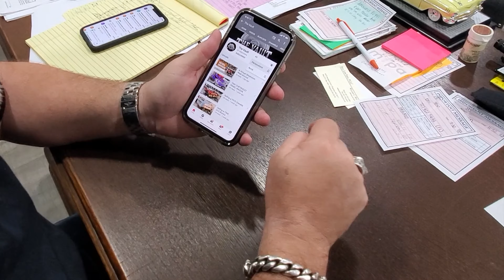2009 Ford Mustang Shelby GT500 KR 248 of 712 Built